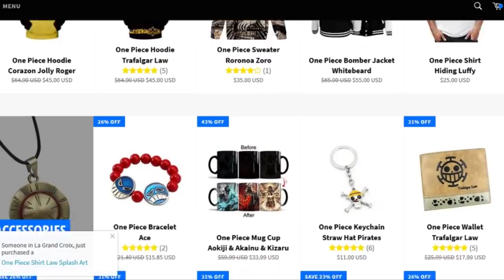¡ANÁLISIS DE LAS VICTORIAS DE LUFFY! PARTE 1 - ONEPIECE - LUFFY NO MI